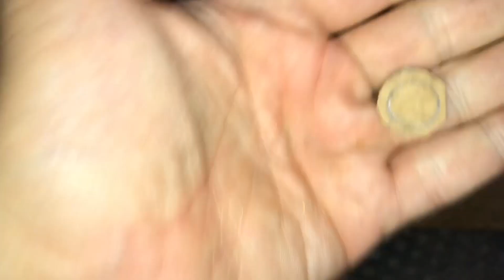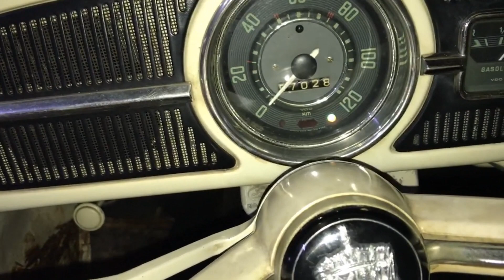BOMBA DE GASOLINA VAZANDO - RESOLVI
Após fazer uma revisão completa no meu Fusca 65, eu ainda sentia um forte cheiro de gasolina.

Quando descobri que a bomba de combustível estava com um belo vazamento pelo bujão.

Já havíamos trocado o reparo da bomba e também a linha de combustível inteira.

Tirei o bujão da bomba acreditando que era alguma montagem errada, ou que o filtrinho que vai ali dentro pudesse estar sujo, porém não era esse o problema, uma vez que tinha trocado o reparo da bomba inteiro não fazia nem 2 meses.

Veja o que eu fiz para estancar este vazamento.

Encontros, entrevistas, dicas de peças e acessórios, passeios de Fusca, viagens, como resolver pequenos problemas com seu Fusca.

Os flagras desta máquina pelo mundo, viagens, encontro e muito mais você vê aqui, no Fuscas por Aí.

Enfim... conteúdo para todo tipo de Fusqueiro e apaixonado por carros antigos.

Imagem da bomba de combustível "nova" ML